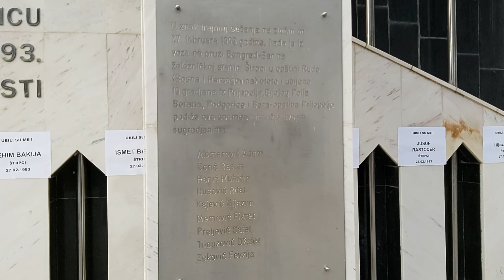Optuženima za zločin u Štrpcima Srbija je priznala prava, ali njihovim žrtvama nije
Dobrodošli na službeni YouTube kanal Dnevni avaz najčitanijeg portala i najtiražnijeg dnevnog lista u BiH